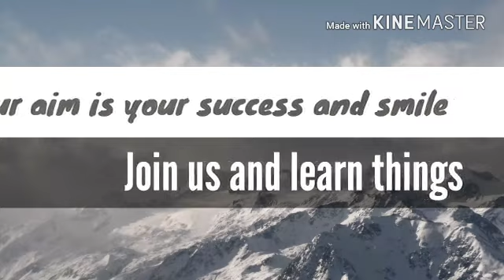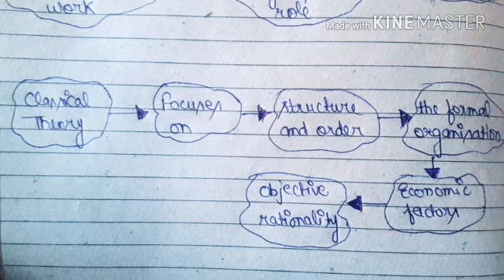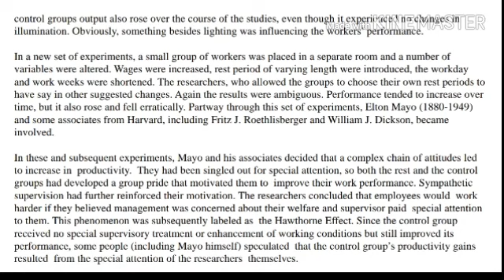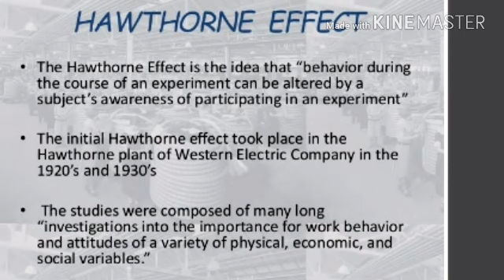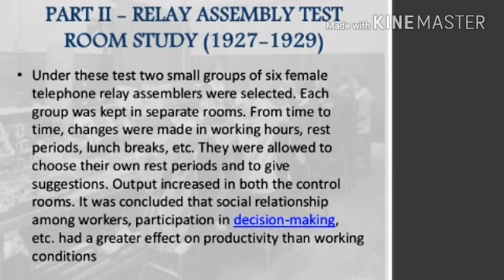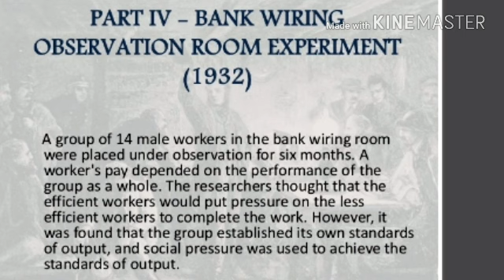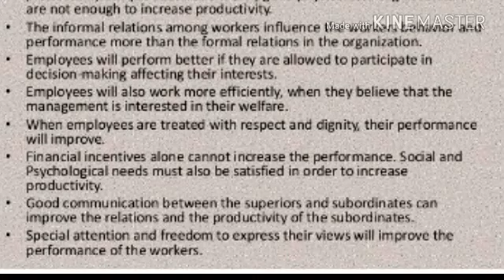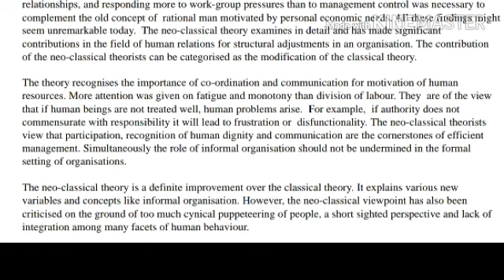IGNOU- MISSION 70 %: M.COM MCO-1 CHAPTER 2 MOST IMPORTANT JUNE TEE EXPECTED Q&A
IGNOU- MISSION 70 %: M.COM MCO 1 CHAPTER 2 (PART 1) JUNE TEE EXPECTED Q&A